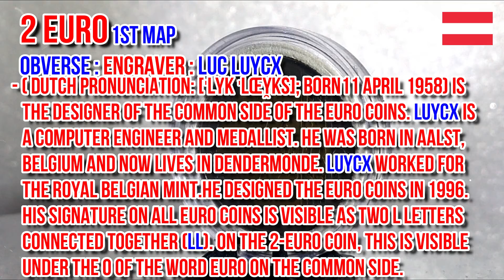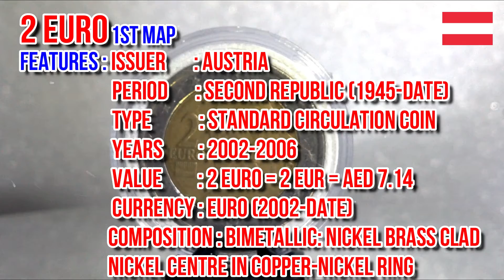2 Euro 1st Map 2002 Austria | Bertha von Suttner | Features, Price and Details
2 Euro 1st Map 2002 Austria | Bertha von Suttner | Features, Price and Details